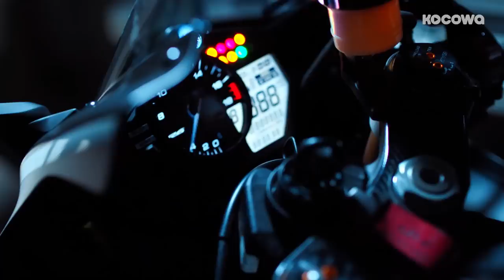Kim Sung Kyun "Does God give priests motorcycles too?" [The Fiery Priest Ep 20]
Want to watch on your phone? Install our app